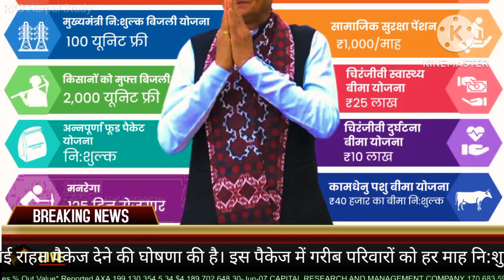महंगाई राहत कैंप के फ़ायदे ; मुफ्त राशन/ ₹500 में गैस/ मुफ्त बिजली/ पशु बीमा/ पेंशन/रोजगार/ चिरंजीवी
महंगाई राहत के 10 प्रमुख योजनाओं का लाभ सीधा मिलेगा
1 मुफ्त राशन योजना
2 ₹500 में रसोई गैस सिलेंडर
3 100 यूनिट तक मुफ्त
4 कामधेनु पशु बीमा योजना
5 सामाजिक सुरक्षा पेंशन 1000 रूपये
6 चिरंजीवी स्वास्थ्य बीमा योजना
7 मनरेगा 125 दिन रोजगार
8 निशुल्क अन्नपूर्णा food packet
9 दुर्घटना बीमा योजना
10 इंदिरा गांधी शहरी रोजगार योजना

राजस्थान के मुख्यमंत्री अशोक गहलोत ने लोगों को महंगाई से राहत दिलाने के लिए अगले साल 19,000 करोड़ रुपये का महंगाई राहत पैकेज देने की घोषणा की है। इस पैकेज में गरीब परिवारों को हर माह नि:शुल्क फूड पैकेट, 500 रुपये में रसोई गैस सिलेंडर तथा घरेलू बिजली उपभोक्ताओं को 100 यूनिट तक मुफ्त बिजली शामिल है।

AMRUT Plan
Atal Bhujal Yojana
Atal Pension Yojana
Atma Nirbhar Bharat Abhiyan Scheme
Ayushman Bharat
Ayushman Sahakar Scheme
Beti Bachao Beti Padhao
Digital India Mission
Garib Kalyan Rojgar Yojana
National Heritage City Development and Augmentation Yojana
National Saving Certificate
National Social Assistance Program
Padhna Likhna Abhiyan Scheme
PM Kaushal Vikas Yojana
PM Matritva Vandana Yojana
Pradhan Mantri Matsya Sampada Yojana
Pradhan Mantri Mudra Yojana
PM Shram Yogi Maan-Dhan Yojana
PM Vaya Vandana Yojana
PM Jeewan Jyoti Bima Yojana
Pradhan Mantri Kisan Samman Nidhi Scheme
Samartha Scheme
Self-employment and talent utilization scheme
Senior Citizen Savings scheme
Shramev Jayate Yojana
SIDBI Make in India Soft loan scheme
Skill India Mission
Solar Chakra Mission
Sovereign Gold Bond Scheme
Stand-up India Loan scheme
Sukanya Samariddhi Yojana
Sustainable Finance Scheme
Venture Capital Assistance Scheme